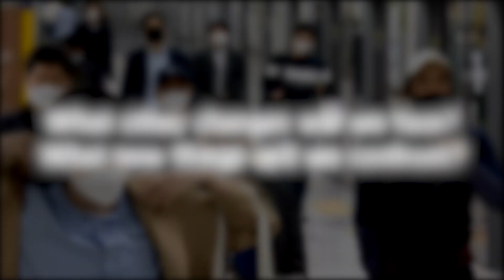Did COVID-19 kill off the flu? 'Anti-virus fight' make influenza nearly disappear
Things disappeared after COVID-19 abrupted into our life. And here is another thing
that suddenly started to ‘disappear’ in Korea